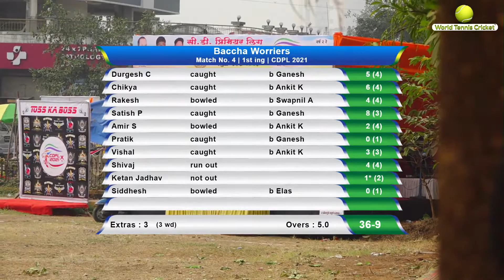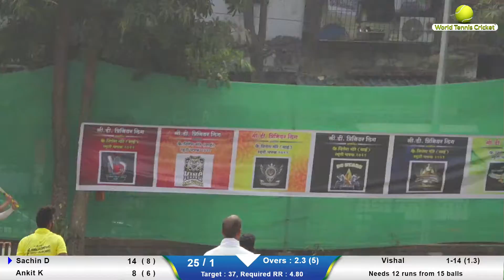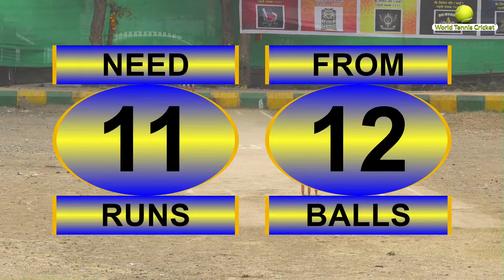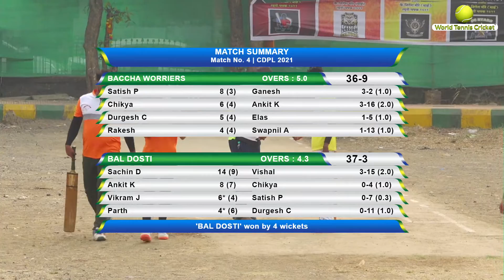Match 4 | Bal Dosti vs Baccha Worriers | CDPL 2021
CDPL 2021 | Navi Mumbai | Day 1